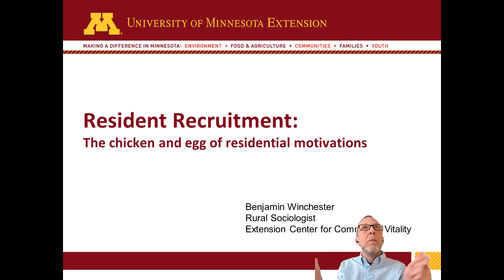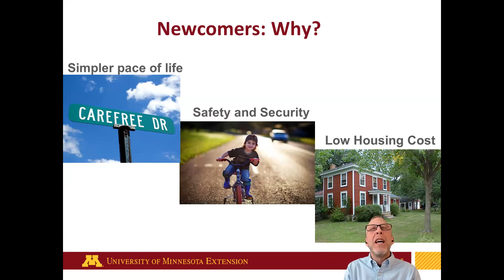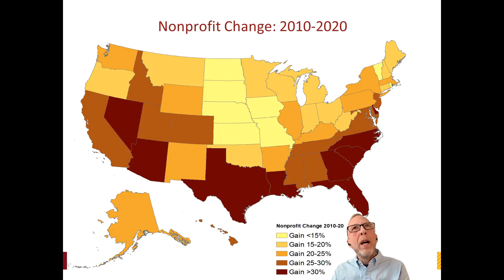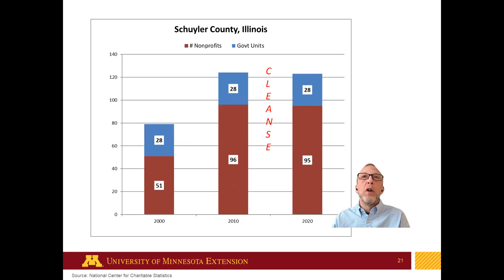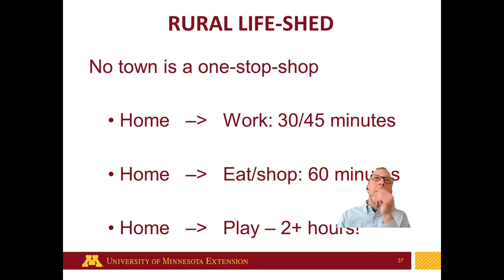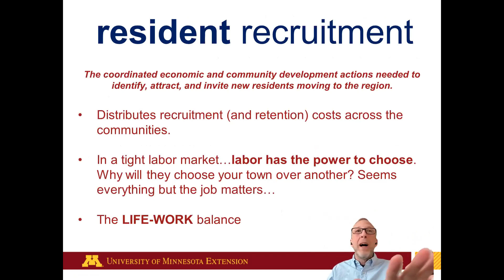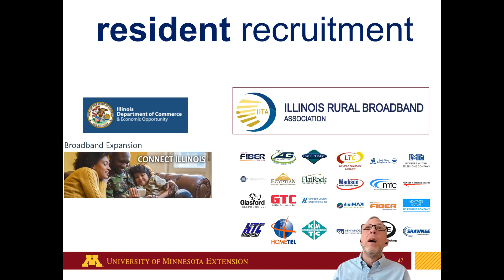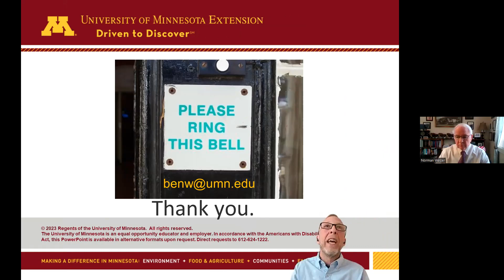Attracting Rural Residents Pt 2 Recruitment 01 31 2023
Attracting Rural Residents Interactive Webinar Series

Co-hosts:
Rural Partners
Illinois Institute for Rural Affairs
Illinois Farm Bureau
Association of Illinois Small and Rural Schools
Governor’s Rural Affairs Council

Many rural communities, especially those in remote areas, have lost population for several decades. Population loss drives a narrative that rural areas are undesirable, dying places left behind by the modern world. The intent of this series of webinars is to introduce language that advances a positive rural narrative, recognize trends positively influencing the desire for rural living, and empower participants to begin their own work to retain current residents and attract new people to live in their communities. At the 2022 rural development conference in Springfield, there was a session on changing the narrative about rural areas from one of pessimism to opportunity in finding new futures. These webinars build on the discussion regarding strategies to help rural communities as they change from losing population to maintaining or even gaining residents.
Each session will consist of a 40-minute presentation, followed by Q&A and strategy building exercises. The intent is to bring community leaders from the participating communities to attend all three meetings and, in the process, design strategies to recruit residents.

About the presenter:

Ben Winchester has worked in and for small towns across the Midwest for over 25 years through his role as a Rural Sociologist for the Center for Community Vitality at the University of Minnesota. In 2021, he received the Rural Renewal Research Prize from Oklahoma State University for excellence in rural renewal research, education, and engagement across the United States. He conducts applied research on topics surrounding a theme of “rewriting the rural narrative” that are vital to rural America. Over the past decade, he studied the attitudes and motivations of young adults who recently moved to rural areas to determine the factors and reasoning for selecting a rural community and what they value in their community. That research has been conducted across the Midwest and recently was replicated in every Montana county with similar results. Ben and his family live in St. Cloud, Minnesota.

Session Two: Rural Resident Recruitment – Tuesday, January 31 at 12PM CT

Attracting residents is vital to ensure the future of our rural communities. Studies of the motivations and factors related to rural workforce movers document a “brain gain” whereby people ages 30-60 are moving to small towns and rural places during the past four decades, providing a re-invigoration of social, economic, and demographic life. This Resident Recruitment strategy incorporates activities in community development, economic development, and tourism. Recruitment of residents is especially important in a tight labor market. It is not enough to show new potential residents the job, they must envision their life there. During this session, we’ll discuss how we live in the Middle of Everywhere.

Homework #2: Interview two seniors looking to make a housing change in your community.